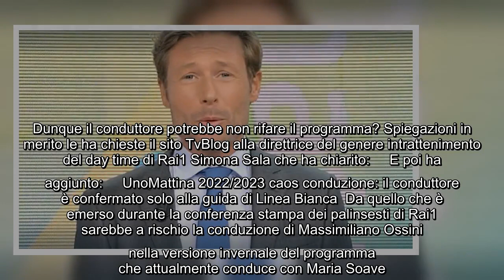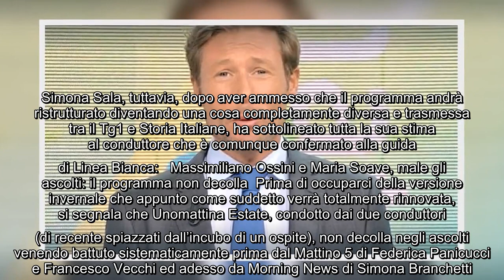Ossini potrebbe non rifare Unomattina in inverno, Simona Sala: "Ne stiamo parlando con lui" Oggi, ma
Ossini potrebbe non rifare Unomattina in inverno, Simona Sala: "Ne stiamo parlando con lui" Oggi, martedì 28 giugno, sono stati presentati i palinsesti